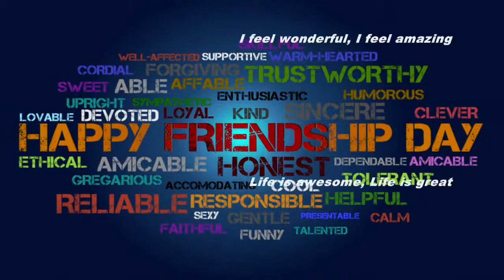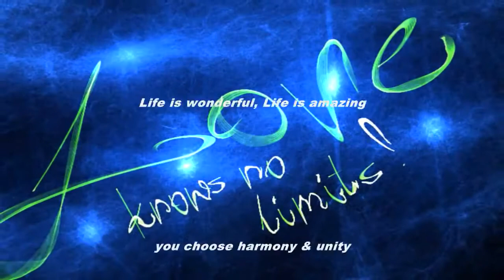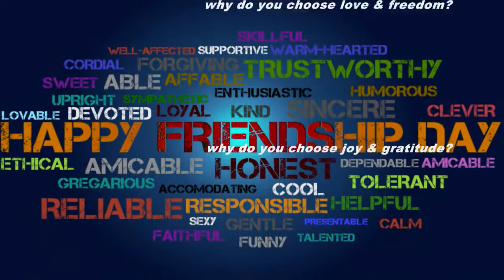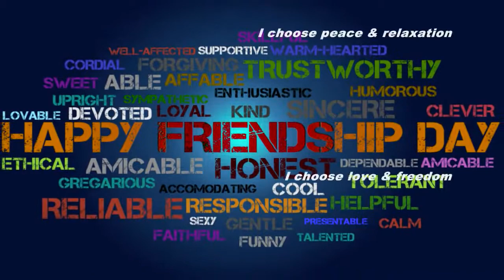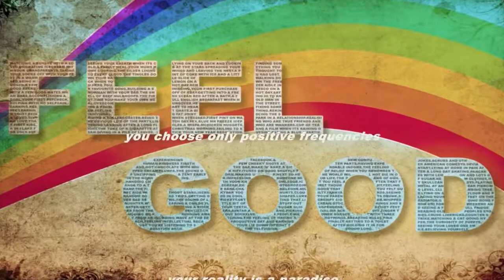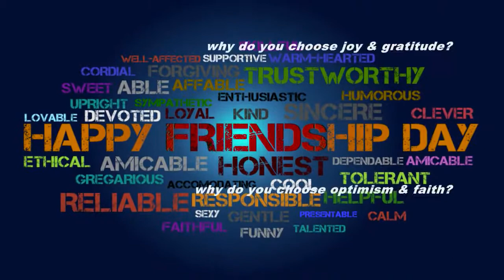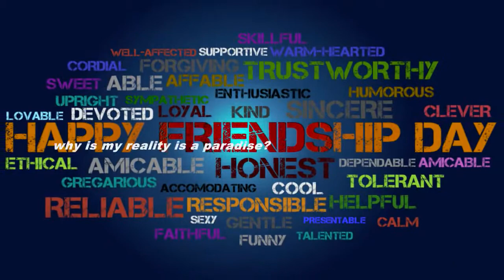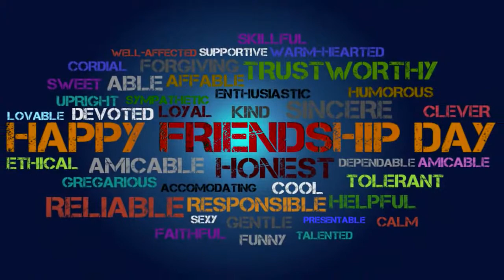Raise Your Vibration Subliminal 3 Audio + Visual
Raise Your Vibration Subliminal 3.

Text & Audio Affirmations:
I choose only positive frequencies.
My reality is a paradise.
I feel wonderful, I feel amazing.
Life is awesome, Life is great.
I choose harmony and unity.
I choose peace and relaxation.
I choose love and freedom.
I choose joy and gratitude.
I choose optimism and faith.
I choose perfect health.
You choose only positive frequencies.
Your reality is a paradise.
You feel wonderful, You feel amazing.
Life is wonderful, Life is amazing.
You choose harmony and unity.
You choose peace and relaxation.
You choose love and freedom.
You choose joy and gratitude.
You choose optimism and faith.
You choose perfect health.

Watch in HD. Headphones/Earphones are recommended. Use this subliminal video often to raise your vibration. Watch and listen for best results. You can still get results from just watching or just listening if that's more convenient for you. This subliminal video has both audio and visual affirmations. Set to a comfortable volume. Do not listen while driving or operating machinery. Use at least once a day until no longer needed.